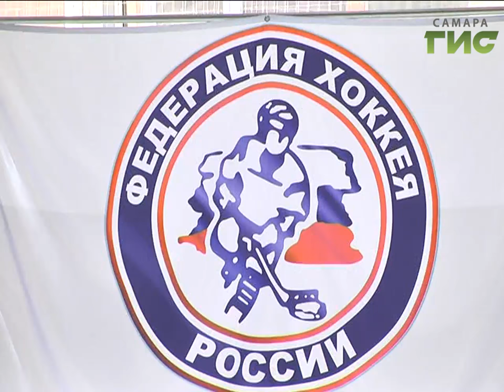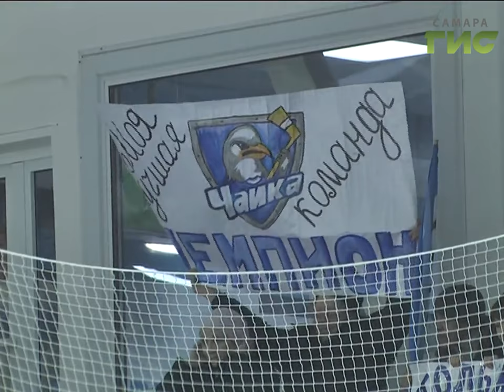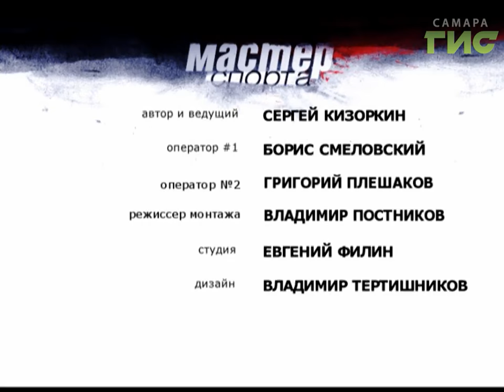"Мастер спорта" (28.02.2017)